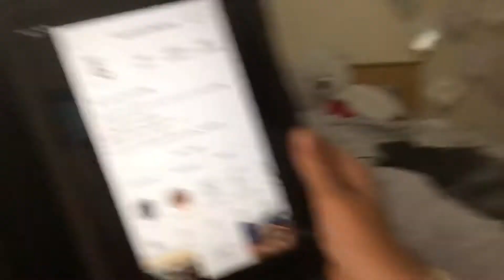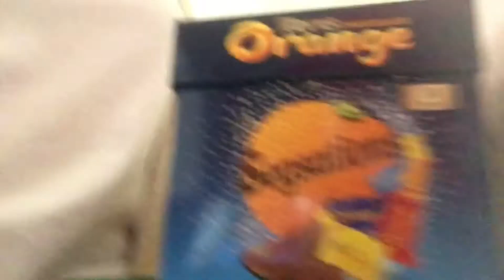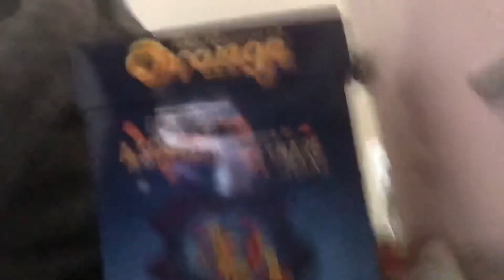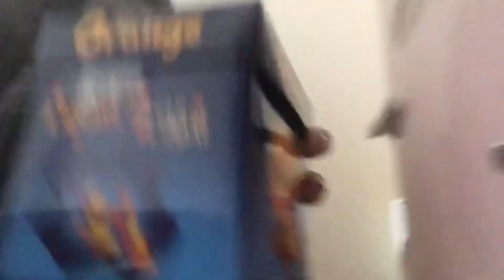Vlogmas day 8 & 9// Zoom calls with teenage cancer trust 😆